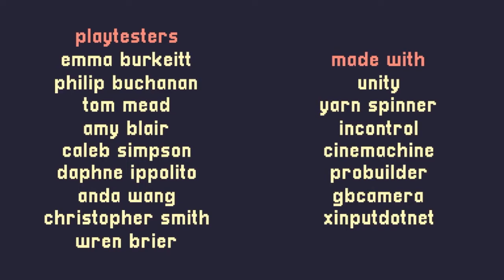MOM REACTS TO A SHORT HIKE | KOZY AND MOM4STUFF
thing 3/3